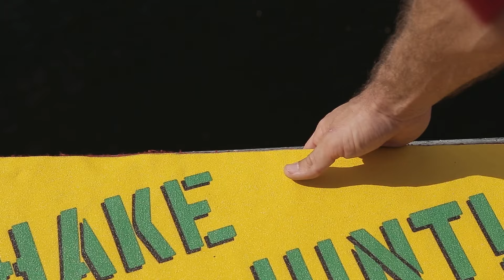THE MOST RECKLESS CLIFF DIVING COMPETITION | Top-5 facts from High Jump Fest CZ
This is the most reckless cliff diving competition and Top-5 facts from High Jump Fest in Czech Republic! This huge party combines an open air music festival and a crazy dangerous high diving.  We went there to see how people try the biggest rope swing, jump off a huge crane, and just go as insane as they can. Watch now to see the most interesting things from CZ!

Timecodes:

00:00 Intro
00:59 Hello
01:43 Fact 1 of 5: Living in a tent
02:07 Fact 2 of 5: Outdoor springboard
02:43 Fact 3 of 5: Outdoor diving platforms
04:22 Fact 4 of 5: Giant rope swing
04:51 Fact 5 of 5: Jumping off a huge crane
05:13 Naked jump in the pool off a huge platform
05:32 SUBSCRIBE

(live challenges, tutorials, and huge platforms)